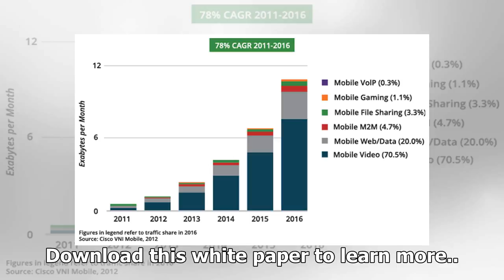US Newspapers - Innovative approaches to development: how cloud-based software to increase the man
US Newspapers - US Newspapers - Innovative approaches to development: how cloud-based software to increase the man

Cloudbased ERP can enable innovation, and that’s part of why it’s forecasted to grow to $28B by 2022. In this brief paper, learn how cloudbased ERP and analytics support innovation in business strategy, agility, ease of doing business, and continuous improvement. Leaders already adopting cloudbased and hybrid ERP are innovating rapidly. Download t...